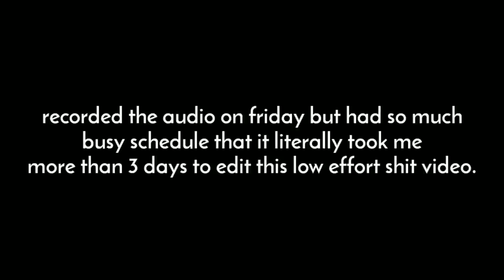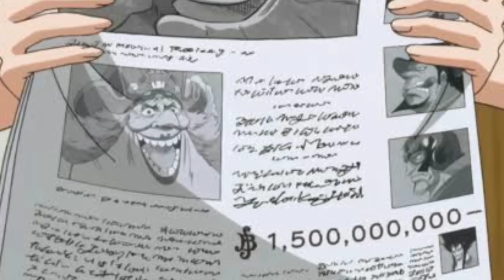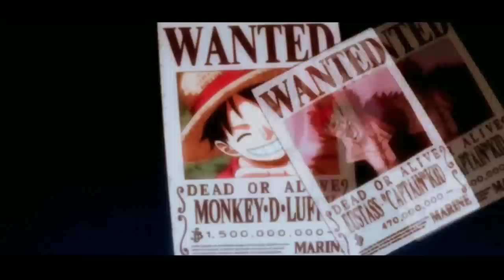WE FINALLY GOT ANOTHER TIMESKIP !! | One Piece Manga | Chapter 1052 | Hindi